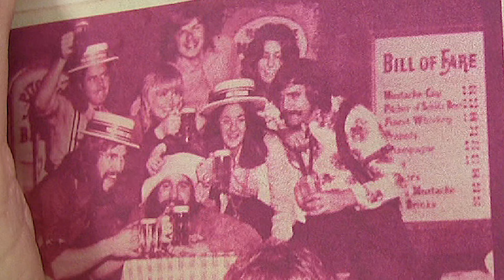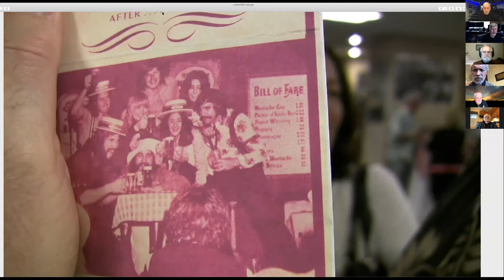YFM, Friday Afternoon Zoom-1-29-2021